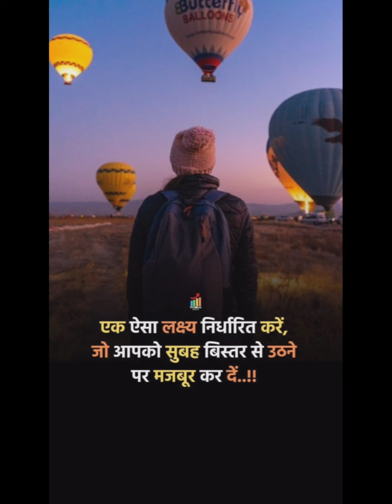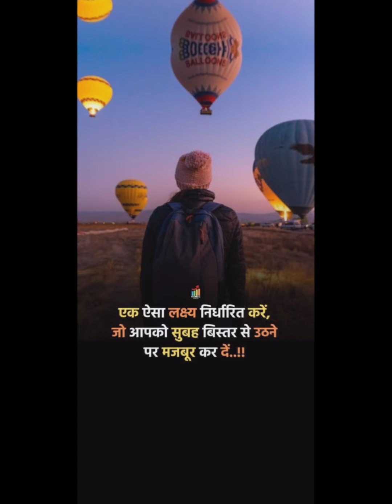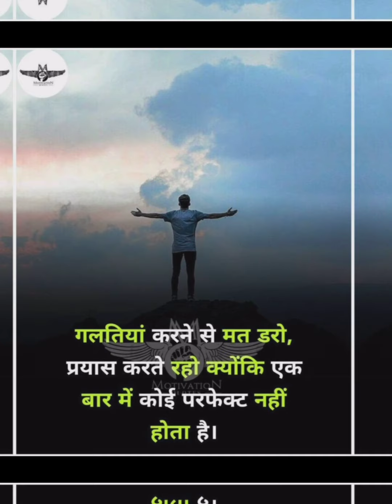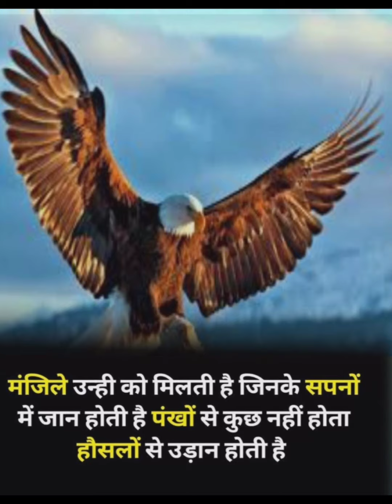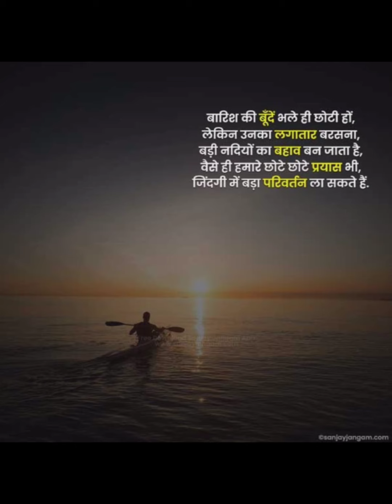motivation song motivational best song viral song trending song ias ips motivation song